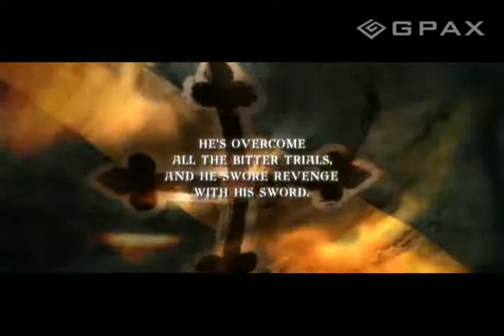리니지 lineage - 빛과 그림자(지팍스 GPAX)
리니지 lineage - 빛과 그림자 영상입니다.